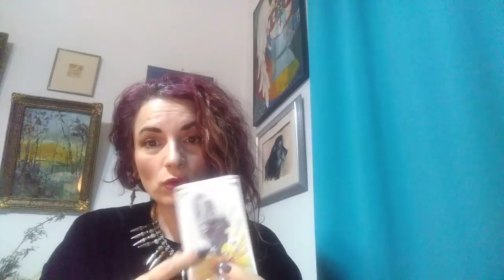TOTEMUL NOSTRU si Lectii de Viata care Trebuie Invatate de la acest Spirit - 1 VULTURUL/SOIMUL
“You were born with wings, why prefer to crawl through life?” - Rumi
Pentru cei care aveti generozitatea si placerea de a dona orice suma doriti, pentru ca v-a placut ce ati primit de-a lungul timpului de la Tarotela si mai ales pentru sustinerea acestui canal, voi atasa in curand (si sub fiecare video) contul de paypal
Multumiri anticipate.
Ma puteti urmari si pe facebook.